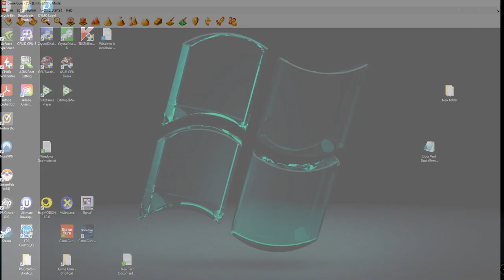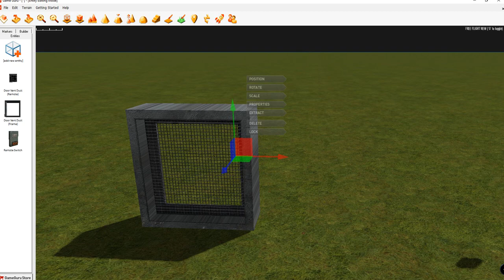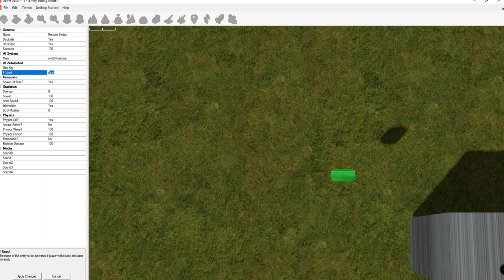Classic FPS Creator x9 Doors Converted to Game Guru Classic 'Door D Issue' FIXED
Finally Sorted it took a bit of doing but as you can see it now closes fully